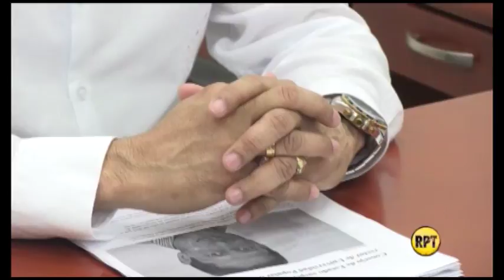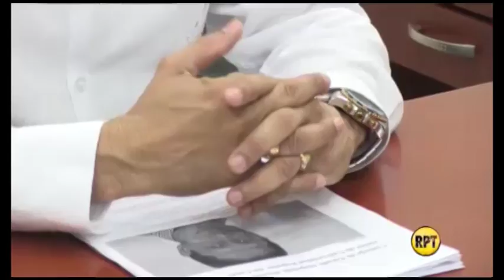Nuevamente, Consejo de Estado anuló elección de rector de UPC